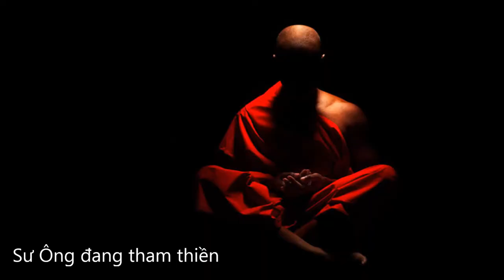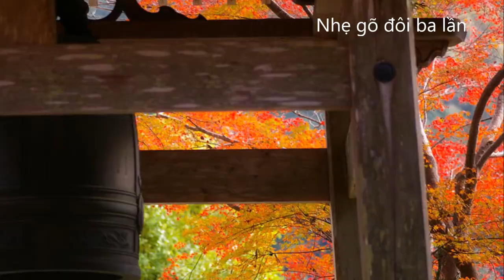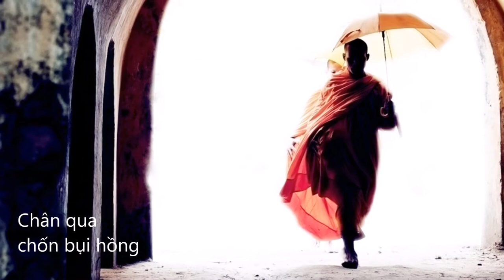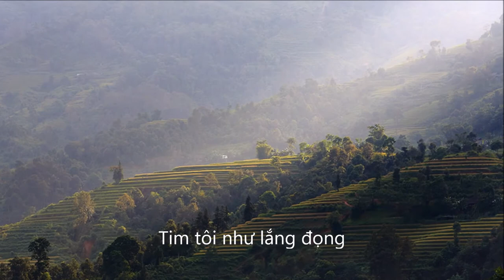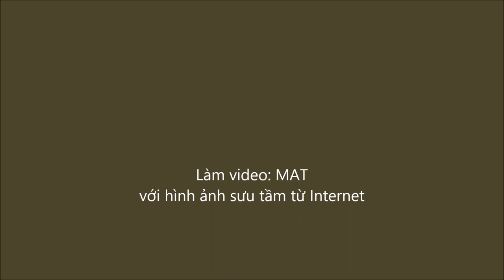Chùa Làng Toi - Nhạc: Nguyễn Tuấn - Lời: Tuệ Kiên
Trình bày: Khắc Dũng